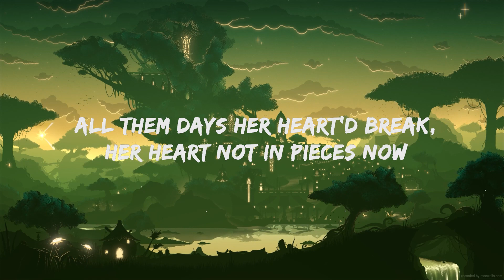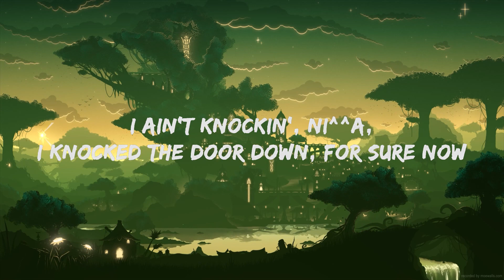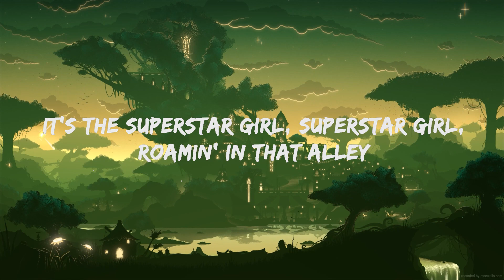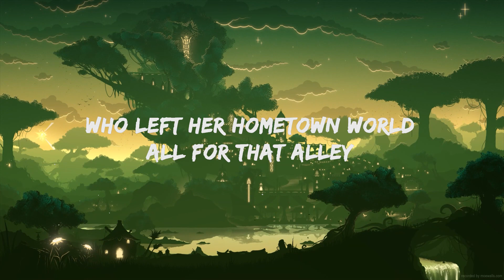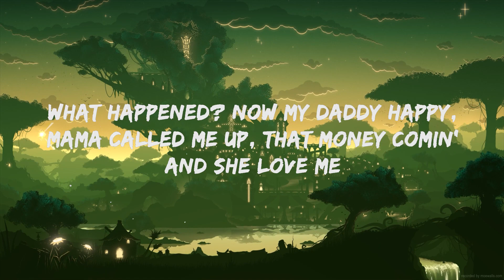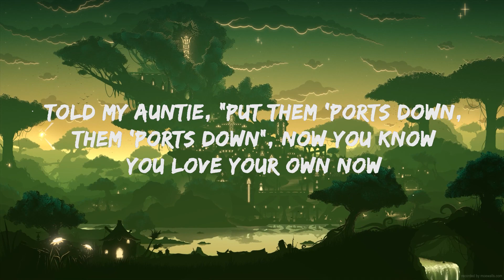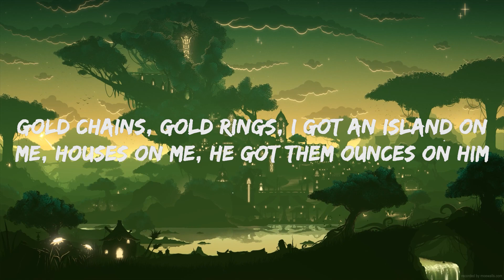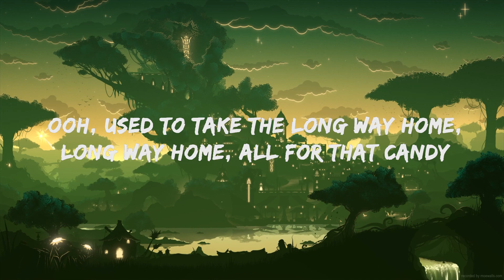Travis Scott - 90210 (Lyrics) ft. Kacy Hill | 20Min Loop Lyrics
Travis Scott - 90210 Lyrics by Rap Samurai

🎵 Lyrics: Travis Scott - 90210 ft. Kacy Hill
[Intro: Travis Scott, Chantel Jeffries & Kacy Hill]
(Dean, what's poppin'? Hahahahaha. Yo, Travis)
Mhm, ooh-ooh-ooh-ooh-ooh-ooh-ooh-ooh-ooh
Mama's mailin' out that blow, cravin' 9021—
Ooh-ooh-ooh-ooh-ooh

[Verse 1: Travis Scott & Chantel Jeffries]
She a porn star girl, ah, from the valley
(Honestly, God bless)
Who left her hometown world all for that alley
Ooh, created Lake Tahoe all from her panties
(I hope it was wet like my jumper, though)
Ooh, used to take the long way home
Long way home, all for that candy (Hahahahaha, mhm)

[Chorus: Kacy Hill]
Baby's hooked on feeling low-ow
Do, do, do
Do, do

Jacques turned La Flame, now he rollin' on an Addy
Fifty on a chain, 'nother fifty on a Caddy
Ooh, he might pop him a pill, pop him a seal
Pop anyone, pop anything
Pop anything to find that alley
Mhm, yeah, to find that alley (Mhm)
[Chorus: Kacy Hill]
Do, do, do
Do, do

[Segue: Travis Scott, Kacy Hill & Chantel Jeffries]
In the 90210, 90210, lookin' for that alley
In the 90210, 90210, lookin' for that alley, ooh
It's the superstar girl, superstar girl, roamin' in that alley
Ooh, in the 90210, 90210, somewhere in that alley
(Do, do)
Ooh, ahh
(I gotta tell ya)

[Part II]

(Ooh-ooh-ooh-ooh)
(Ooh-ooh-ooh-ooh)
(Ooh-ooh-ooh-ooh)
Ooh-ooh
(All, all, all thang, thang)
Ooh-ooh-ooh-ooh-ooh
Yeah
[Verse: Travis Scott]
My granny called, she said, "Travvy, you work too hard
I'm worried you forget about me"
I'm fallin' in and out of clouds
Don't worry, I'ma get it, Granny, uh
What happened? Now my daddy happy
Mama called me up, that money comin' and she yêu me
I done made it now, I done found life's meanin' now
All them days her heart'd break, her heart not in pieces now
Friends turnin' into fraud ni^^as
Practicin' half the passion, you ni^^as packaged different
All you ni^^as, you ni^^as want the swag, you can't have it
I'ma sell it, your ni^^as salary